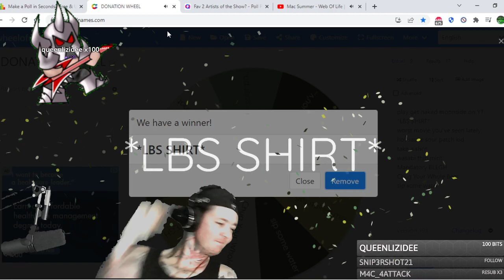I Went so Crazy I Ripped my Green Screen During a Giveaway Lol